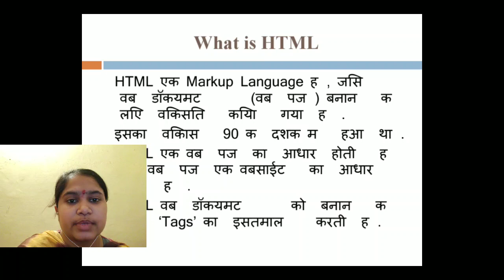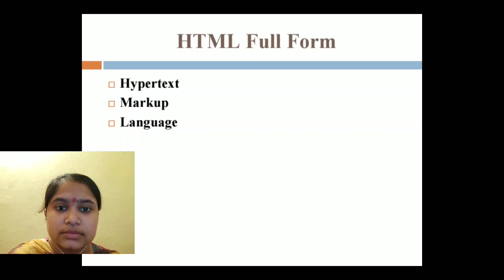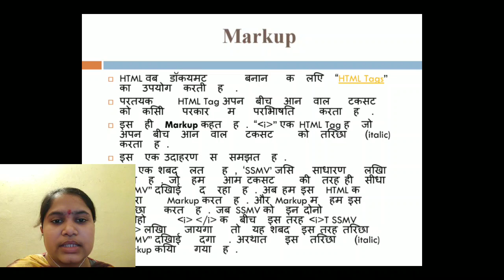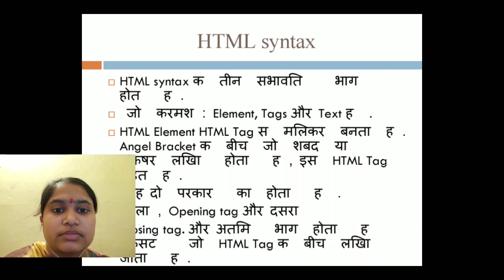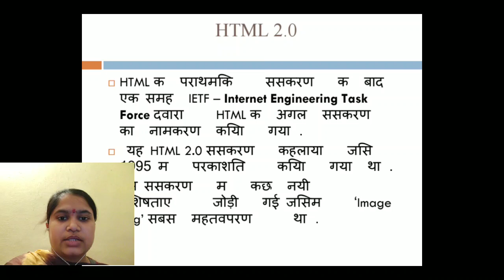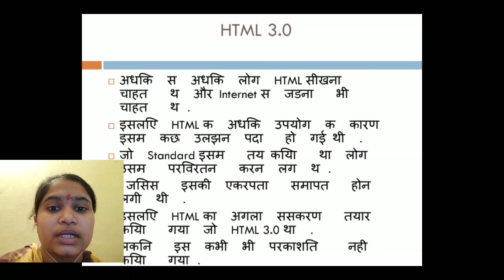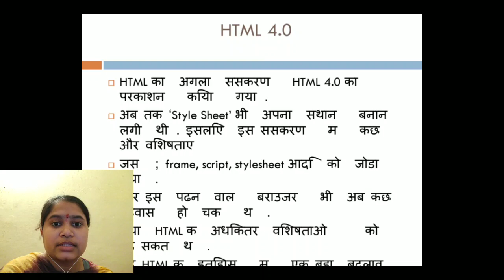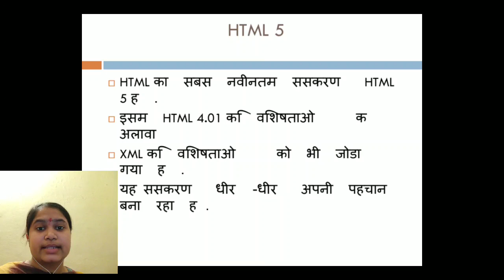By Megha Deoray